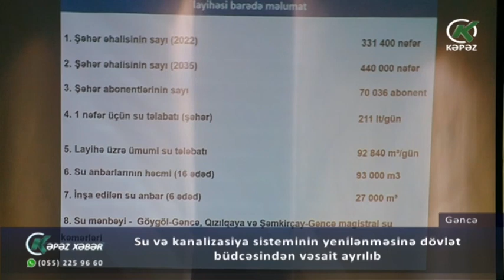Su və kanalizasiya sisteminin yenilənməsinə dövlət büdcəsindən vəsait ayrılıb